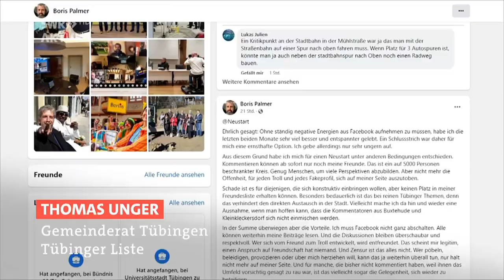Tübingens OB Palmer, Erster öffentlicher Auftritt nach Auszeit.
Tübingens Oberbürgermeister Boris Palmer, parteilos, bisher Grüne, ist wieder zurück.
Am Freitagabend, den 30.Juni hat er mit dem Fassanstich das Tübinger Sommerfest eröffnet. Diese Veranstaltung ging vier Tage und endete am 4.Juli 2023

Erster öffentlicher Auftritt von Tübingens OB Palmer nach Auszeit